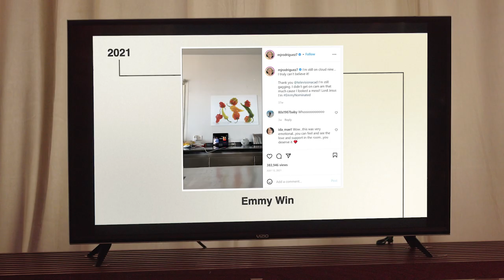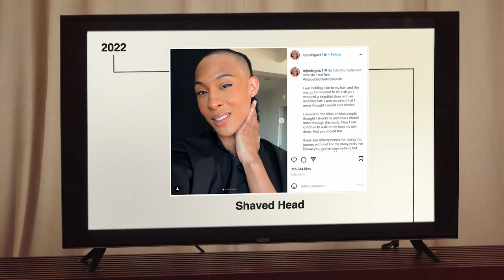Michaela Jaé Rodriguez Breaks Down Her Acting Career, Pose, Emmy Nomination & tick, tick...BOOM!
From starring as Angel Dumott Schunard in an off-broadway run of Rent to landing a shining role as Blanca on FX's Pose, here are a few of the moments that shaped Michaela Jaé Rodriguez's identity, life and career.

00:00 Intro
00:21 Rent
01:13 Nurse Jackie
02:12 Saturday Church
03:08 Pose
04:54 Boyfriend Reveal
05:38 tick, tick...BOOM!
06:12 Emmy Nomination
06:47 "Something To Say"
08:03 TIME Woman of the Year
08:33 Shaved Head